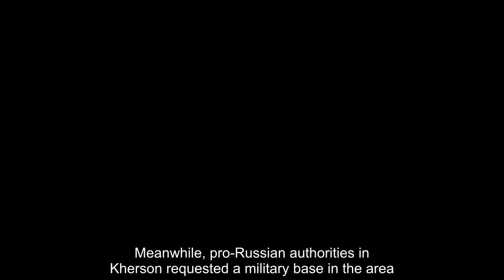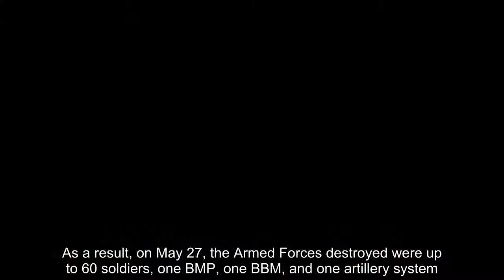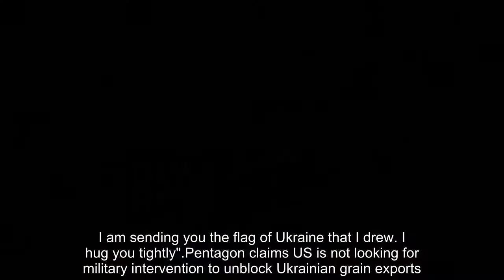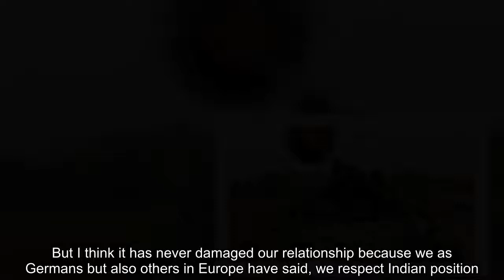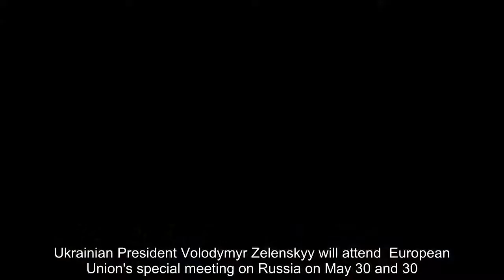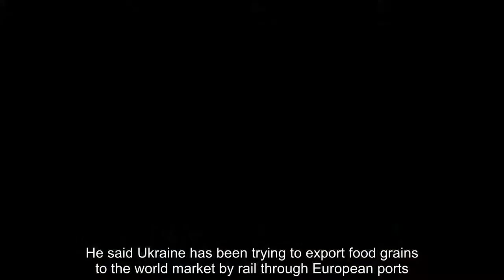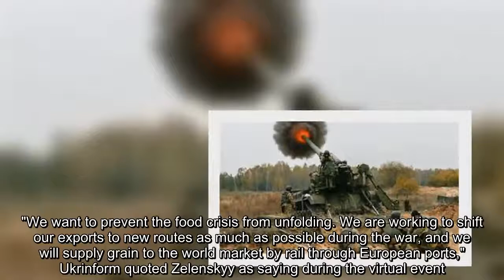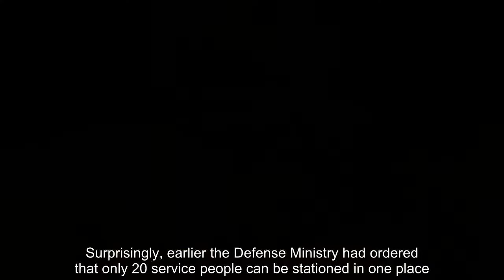Moscow Hits Barracks Of National Guard In Dnipropetrovsk; 10 Killed